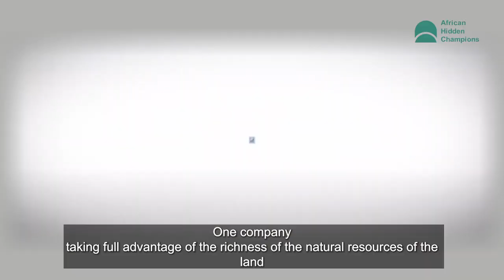African Hidden Champions- Mahgoub Sons Group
For over five decades, Mahgoub Sons Group has dominated the agri-business market in Sudan.

The firm has evolved from humble beginnings as a single product Agri-focused business to more than 20 enterprises in different industries, generating more than USD100 million in exports alone.